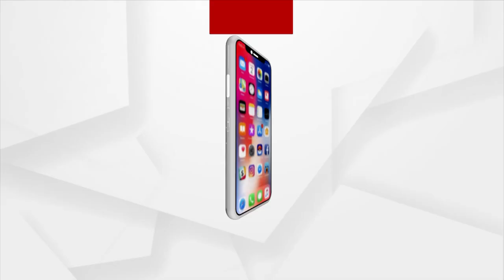ଟାଙ୍ଗରା ଜମିରେ ସୁନାର ଫସଲ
ଶିକ୍ଷକତା ବୃତ୍ତିରୁ ଅବସର ନେବା ପରେ କୃଷିରେ ପାଦଥାପି ସଫଳ ହୋଇଛନ୍ତି ଗଂଜାମ ଜିଲ୍ଲା ଖଲିକୋଟ ବ୍ଲକ ପୁସ୍ତପୁର ଗ୍ରାମର ପ୍ରସନ୍ନ କୁମାର ଦାସ । ତାଙ୍କର ନିଷ୍ଠାପର ପ୍ରୟାସ ଟାଙ୍ଗରା ଜମିରେ ଭରିଛି ଫସଲର ବିବିଧତା । ଜୈବିକ ଉପାୟରେ ସମନ୍ବିତ କୃଷି ସାଙ୍ଗକୁ  ଖତ ଉତ୍ପାଦନ ଓ ମହୁଚାଷ କରି ସେ ନିଜେ ସ୍ୱାବଲମ୍ବୀ ହେବା ସହିତ ୫ଜଣ ଶ୍ରମିକଙ୍କୁ ଦେଇଛନ୍ତି ନିଯୁକ୍ତି ।